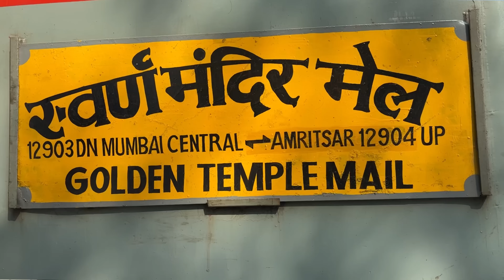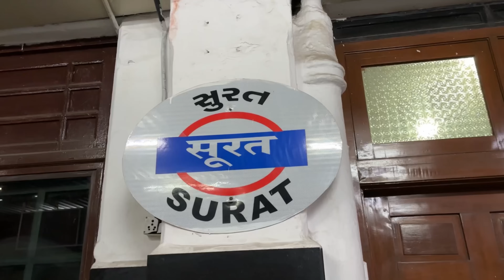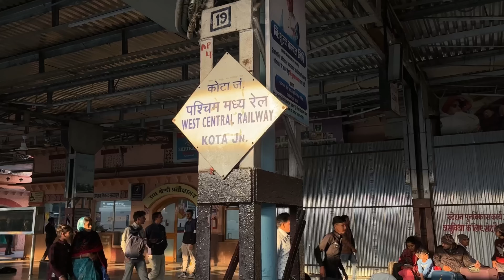Train Scam पकडे जाने पर माफी Golden Temple Express Mumbai to Amritsar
My Instagram id apke msg ke liye ji .?

5 दिन 4 रात जनरल कोच में सावधान 😡भूल कर भी कभी मत बैठना इस ट्रैन में !! Aronai Express

4 दिन 3 रात in Gneral Coach 😫 !! जिंदगी में किसी के साथ ऐसा न हो 💔 !! Vivek Express full journey

Kerala sampark kranti express !! Train में पैसों के लिए लोगो को चुम्बा दिया 💋हिजड़े को चढ़ा जोश !!

सावधान Waiting ticket walo ki koi ओकात Nhi || Mangala Lakshadweep Express

                                    Meri best dost meri jaan
                  ( ...1..)Canon D200
                         (...2...) Gopro hero 5...& 9.. 10 Black
( 3...) boya mic 🎤
(...4. ) Light D416. Led white
( 5...) Yellow Light D416.
( 6...) my parsnal phone...i phone 15
Mera Dost mere sath me
I m Rahul Gupta.
My parsnal Number.
9718 . baki meri Instagram par msg karo.
Thanx meri video dekhne ke liye. 🙏.